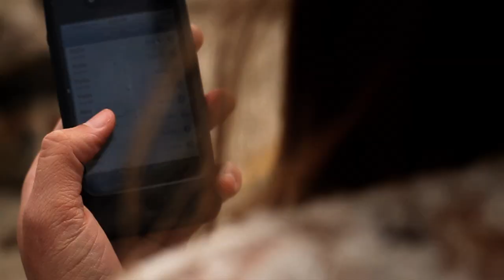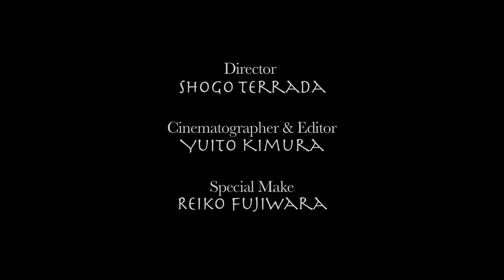Hunter -Bjork _Music Video "Stalker"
Director_Shogo Terada
Cinematographer & Editor_Yuito Kimura
Special Make & Camera Assistant_Reiko Fujiwara

Camera_Canon7D & 60D
Lens_ Canon 35mm, 50mm, 100mm, Tamron 18-270.

Casts
Tyryn Briggs
Maddison Blakeley
Garrett Briggs

Special Thanks
Sushi Teri
Seigo
Katlyn Briggs
Suzy Briggs
Kent Briggs
Yoshio Mori
Pilar Cordova
Carlos Inigo
Jade Ohtani
Genki Morifuji
Hikaru Aso
Toshio Ikeda